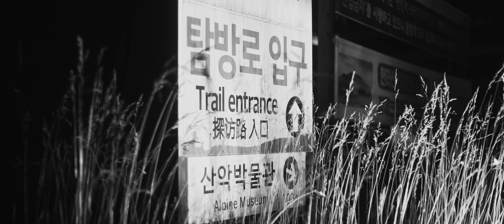Hiking South-Korea's tallest mountain Hallasan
Hallasan is South-Korea's tallest mountain and the volcano Jeju Island originated from. All over the island you can see the peak sticking out through the clouds. So a life on Jeju wouldn't be complete without a hike to the top.

0:00 Waking up
1:07 Gwaneumsa trail
7:03  Tamnagyegok shelter
10:04 Samgakbong shelter
10:58 Yongjingak Hyungsugyo bridge
13:58 Baengnokdam / Summit
15:30 Going back down

[EQUIPMENT]
Sony A7sII
Zuiko OM 50mm
Rode VideoMicro
Atomos Shinobi
Smallrig Cage

Edited on Davinci Resolve Studio.